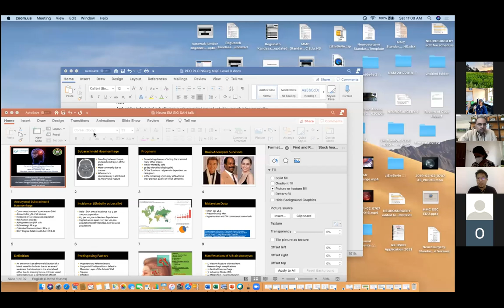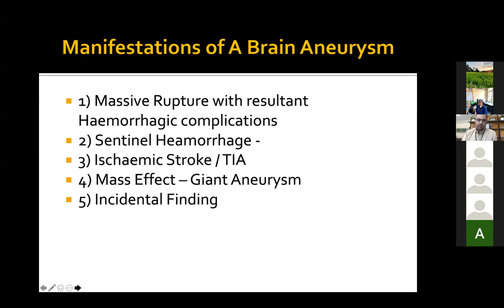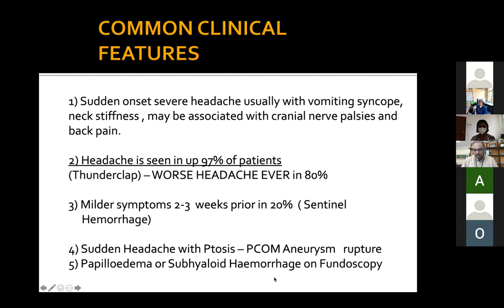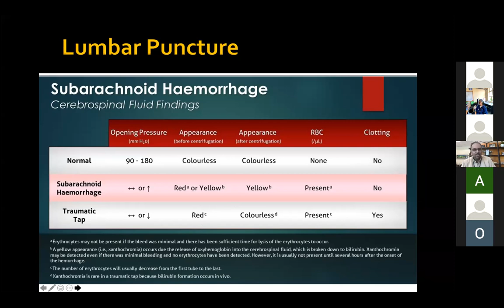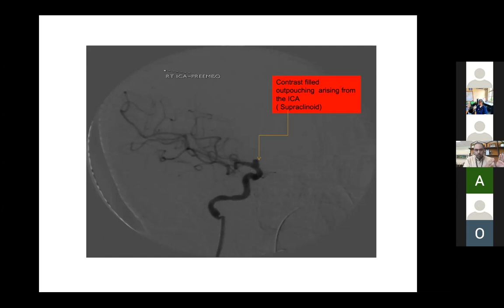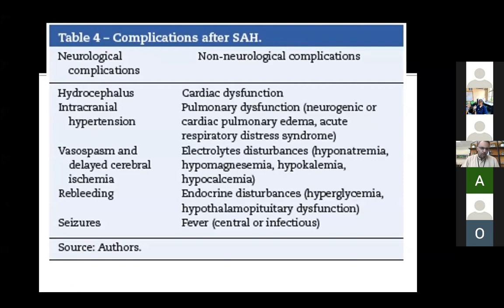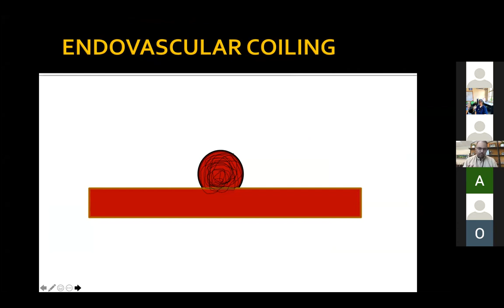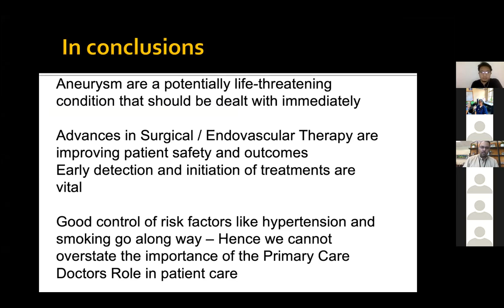Overview of non traumatic SAH - by Mr Regunath Kandasamy, Gleneagles Neurosurgeon / USM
it has always been fascinating that non traumatic SAH exist as a different entity from other type of ICH. In this lecture, there are few important points made clear such as imaging and it pitfalls, LP role in detecting non traumatic SAH, complications of non traumatic SAH as well as its complications. Not to forget the interventions that can be done once the diagnosis is made